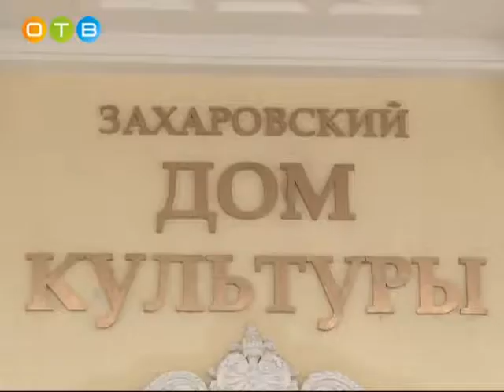Рождественские песнопения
Фестиваль православных хоров прошел в Захаровском доме культуры. В нем приняли участие 14 коллективов воскресных школ Одинцовского благочиния. Это не конкурс, а смотр талантов, возможность творчески раскрыться и пообщаться друг с другом, заверили организаторы. Тема – Рождество Христово, но в программе были не только рождественские песнопения.